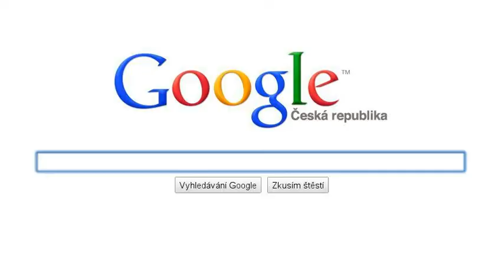Slevy patří na